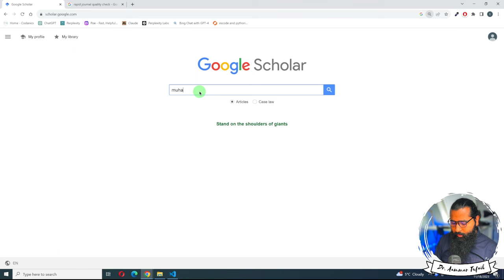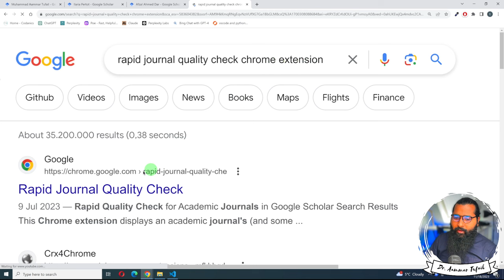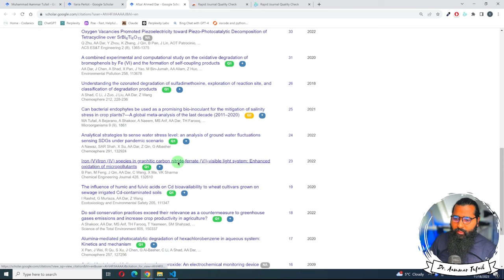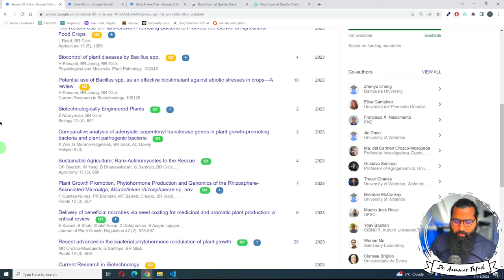Rapid Journal Quality Check